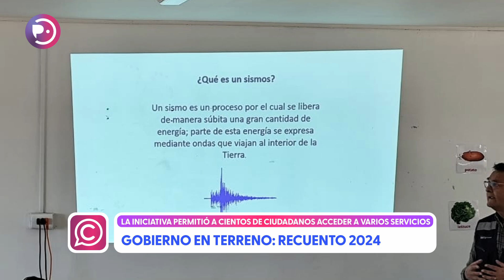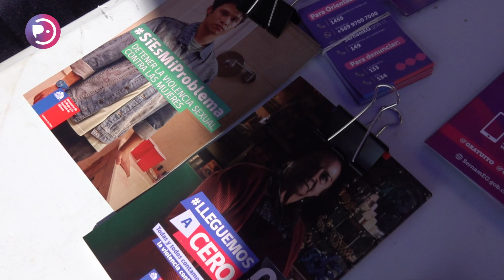La importancia de acercar los servicios a la ciudadanía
El Programa Gobierno en Terreno ejecutado por la Delegación Presidencial Provincial de Cardenal Caro realizó durante 2024 exitosas instancias de las Plazas Ciudadanas, donde vecinos y vecinas de las distintas comunas pudieron acceder a servicios y conocer más sobre sus derechos. En este recuento, repasamos el valor e importancia de acercar a los organismos gubernamentales a la ciudadanía.

En Pichilemu:
En la Región de O'Higgins:
📺Canal 6 en VTR
En el resto de Chile:
💻IPTV m3u.cl